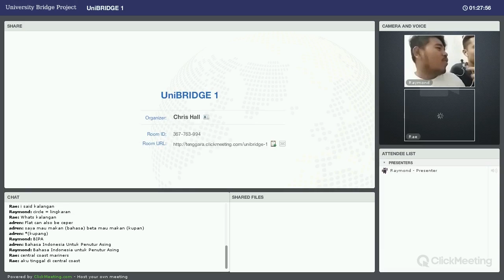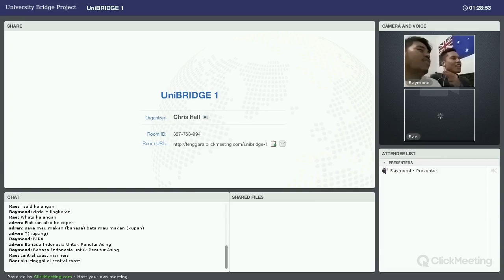Aussie Lingo 05 Aug 16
Learning a language can be fun. But it can also be challenging, especially when local lingo is involved